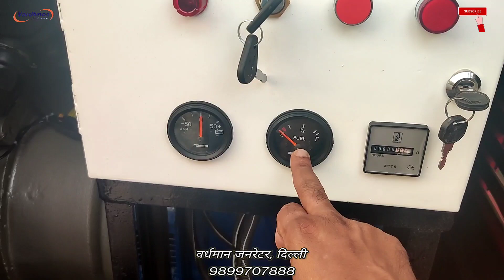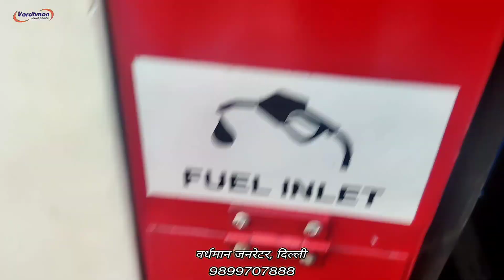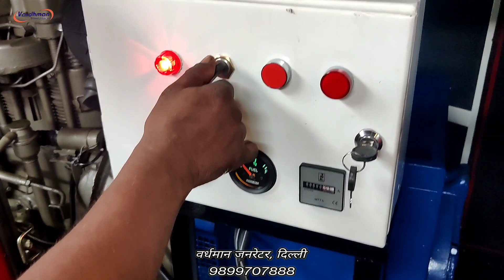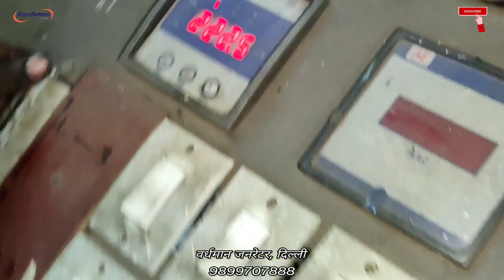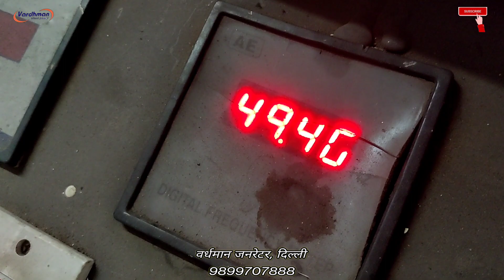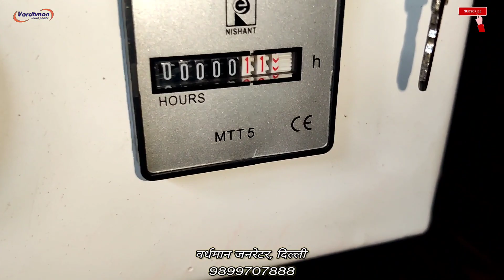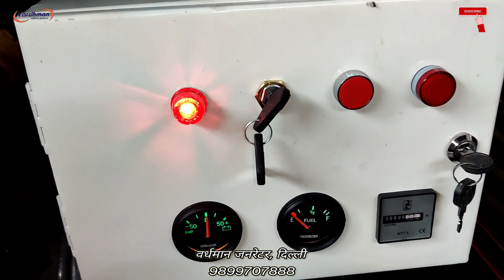30kva Tmtl eicher recon silent generator just like latest model full load test no.1 aircooled dg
Eicher make engine model 422ES air cooled three cylinder electric start producing 38BHP at 1500 RPM coupled with 30kva single phase Letoy Somer AC altornator with all standard acc. In silent enclosure (canopy ) is fully overhauled at our Delhi workshop with 100% Genuine spares by very qualified machanics.

This engine is India's best fuel efficient and best air-cooled engine .

This dg set completely overhauled and canopy fully refurbished at our factory just like new by using all genuine spares
We use all new hinges,door gasket,locks,foam etc and also using original automotive paints to give original shine

We deals in all type of silent & non silent dg sets at very reasonable price

We also deals in all type of spare parts of generator and canopies

Vardhman generators
Prem nagar
Near Okhla more
Lal kuan
Behind Bharat petroleum pump
Mehrauli-Badarpur road
New Delhi